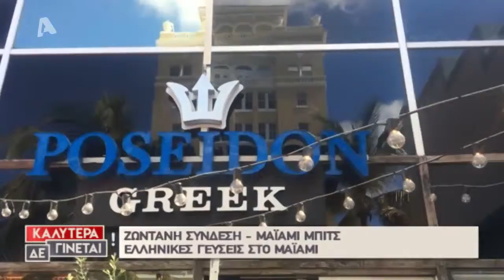Chef Demetrios - ALPHA Interview with Natalia Germanou